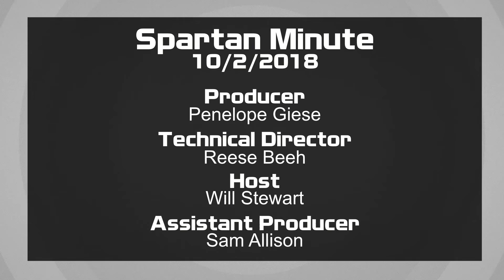Spartan Minute 10/2/2019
S02E035

Today will be a grey-t day here at shs with our homecoming theme as groutfit day! Watch todays episode of the SpartanMinute to learn all about upcoming homecoming events!